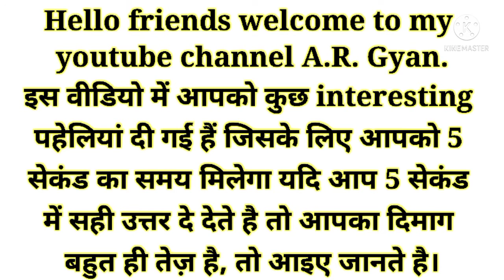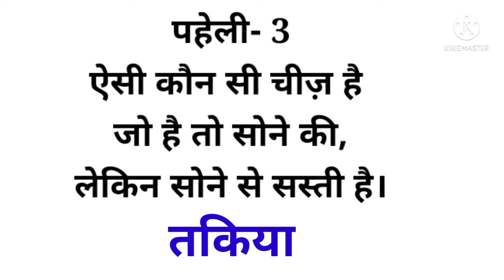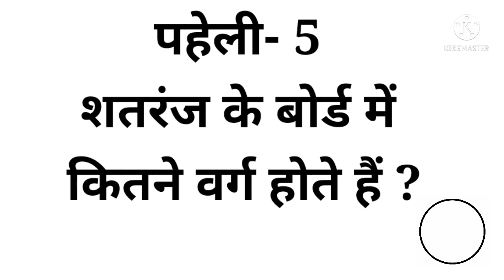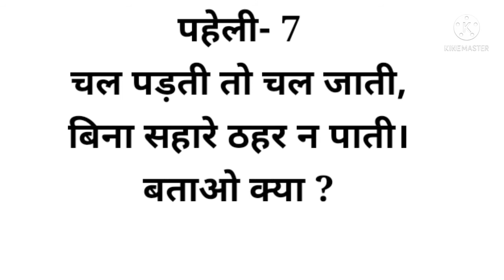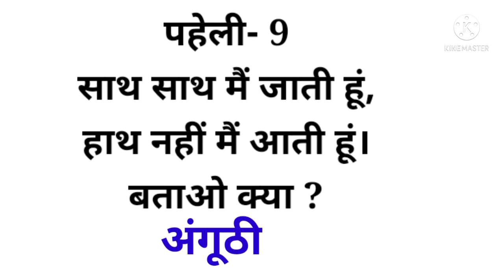Dimagi paheliyan in hindi। paheliyan in hindi। paheli।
dimagi paheliyan in hindi।
majedar paheliyan in hindi।
jasoosi paheliyan in hindi।